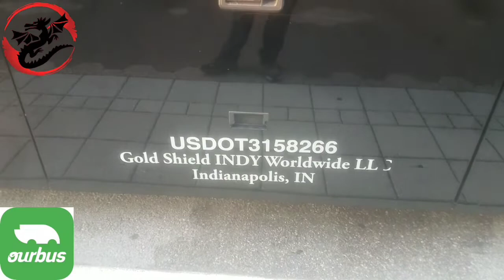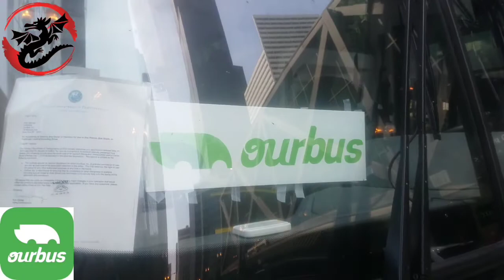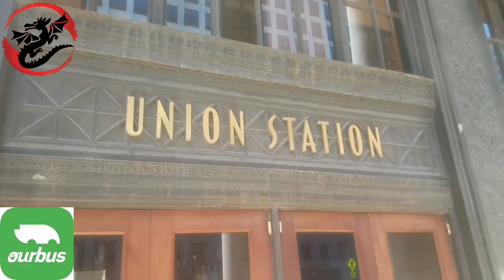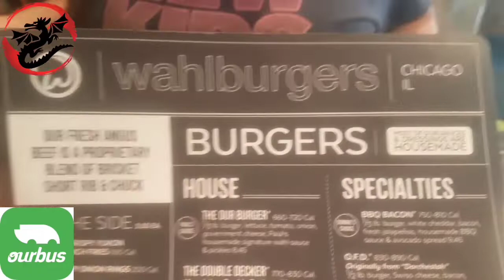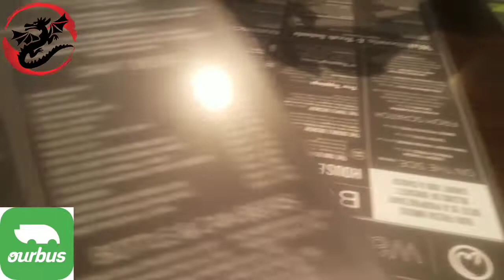OurBus Travel Vlog and Review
Our very own Brian Daniels was able to take a trip to Chicago thanks to OurBus, a new bus service that started from Indianapolis to Chicago a few weeks ago. OurBus provided Brian this trip so that he could experience and document his trip as well as seeing the inside of the bus and what to expect.

Also check out his video of how you can easily purchase tickets to ride OurBus on the OurBus app available on iOS and Android devices